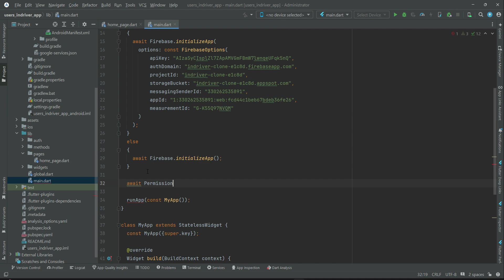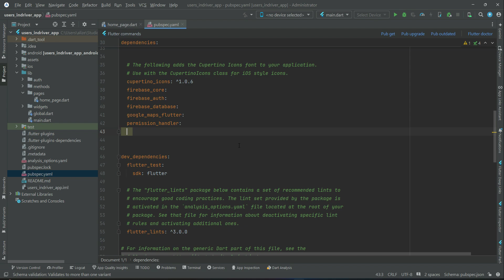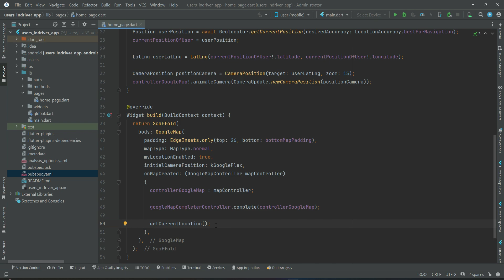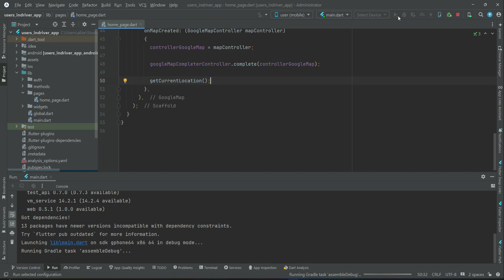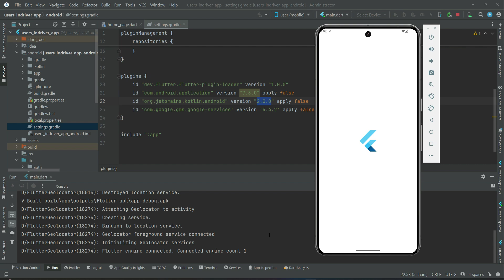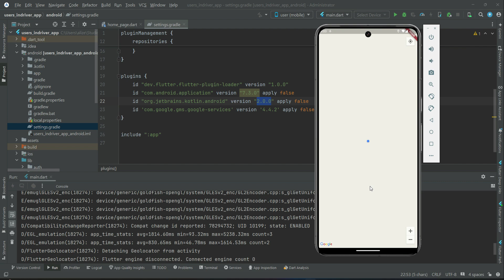Get Current Location in Flutter | Show in Google Maps | Location Permission Handler Tutorial 2024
This is new uber and indriver clone app series tutorial# 07. In this course you will learn how to build fully functional rider sharing and car pooling app like uber and indriver. You will learn how to implement stripe payment gateway integration in flutter app and how to add localization in flutter and internationalization in flutter for multi language translation of flutter app.